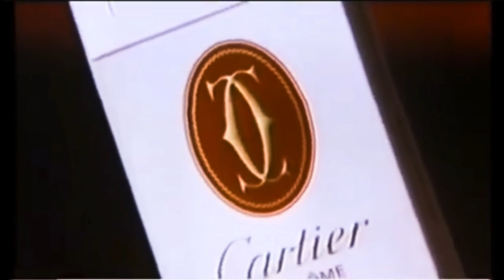Cartier Vendôme Pearl Tipped Cigarettes TVC (1986) (HD)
Another Cartier for the fingertips, Cartier Vendome, the pearl-tipped luxury slim cigarette.

This commercial was aired in 1986 on ABS-CBN 2, GMA 7, IBC 13, PTV 4, and RPN 9 in the Philippines, SBC 5 in Singapore, TVB Pearl in Hong Kong, and TV3 in Malaysia.

Original video courtesy of @knysnahk2